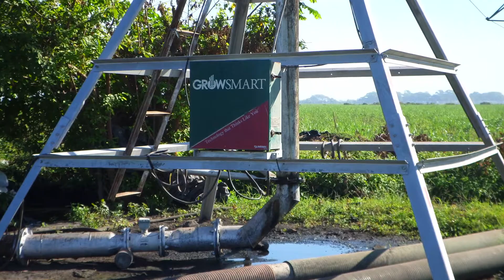Senninger's Xcel-Wobbler TOP Irrigating Sugarcane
Senninger's Xcel-Wobbler TOP UP3 is designed for low pressure operation on top of pipe installations to promote energy savings and produce a wind-resistant droplet.